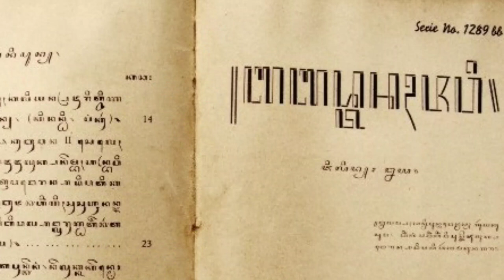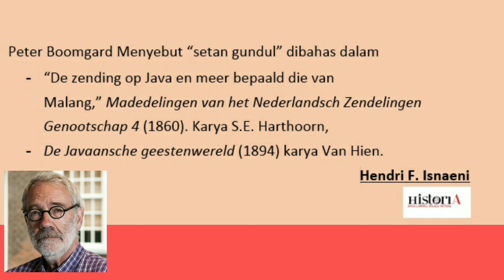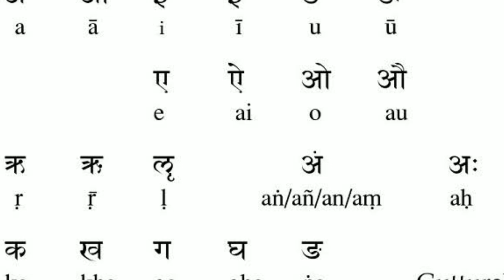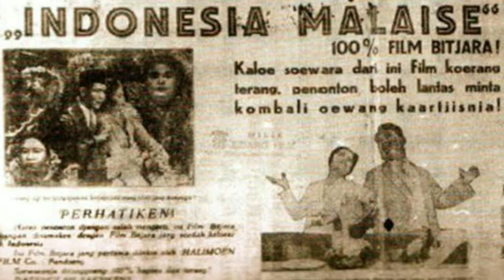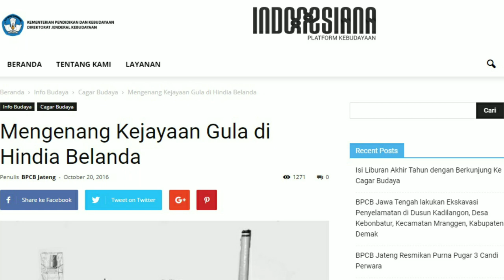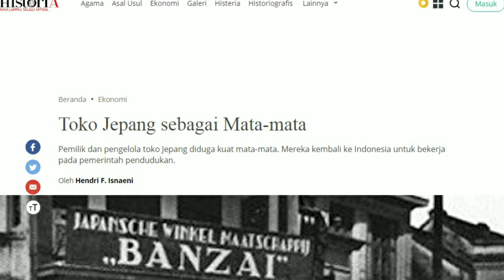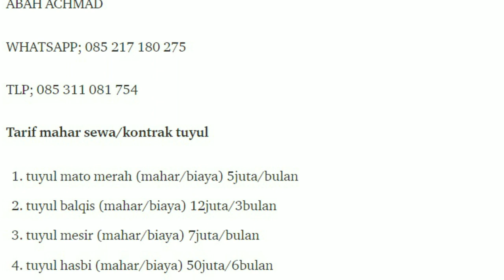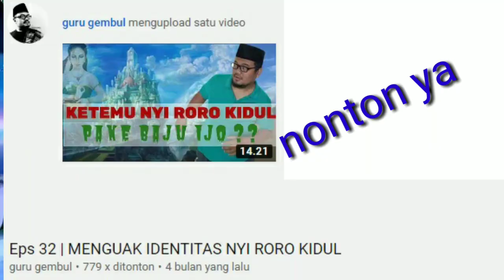Eps 74 | SEJARAH TUYUL YANG TAK DISANGKA-SANGKA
tuyul muncul bukan karena masyarakat lokal membuatnya ada, tetapi melibatkan begitu banyak negara di dunia, AS, Korea, belanda, Jepang, India dan China, bahkan seluruh Eropa. meski kesimpulan saya riskan tetapi kita bisa menyimpulkan bahwa hukum sebab akibat berlaku di sini

sejarah Tuyul